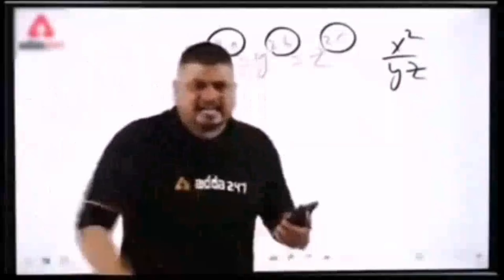Mukesh sahni de diya modi ko jawab mini blogs vikash vlogs 3333 channel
Mukesh sahni de diya modi ko jawab mini blogs vira
Mukesh sahni de diya modi ko jawab ek chhota
bihar newslatest newshindi newstry not to laugh
sourav joshi vlogsFamous blogger video
mukesh sahanimukesh sahani news
Mukesh Sahni vs modi video vlogs
Mukesh Sahni vs modi video viral vikash vlogs 3333
mukesh sahani latest news